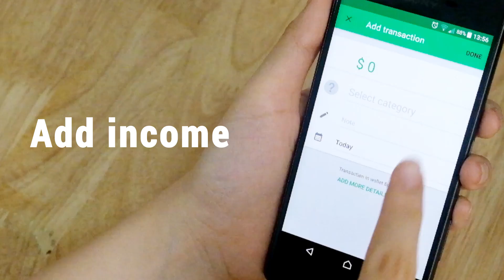Tip 101: Keeping track of your money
Adding transactions is the first step of easy money management.
Check it out the first simple feature of Money Lover. This video will give you an overview and detailed instructions to complement this function.
With this,  you can now record all of your income and expense in a convenient way.

See other smart features of Money Lover:
More from Money Lover:

Money Lover is now the number 1 application in the world of money management. We never stop trying and innovating ourselves to support people in solving financial problems

Web: web.moneylover.me

Keep in touch with us via social media to get the updates, awesome tips or promotion

If you have any question or issue, please send the message via in-app Help & Support or email to shortly get support from the team.